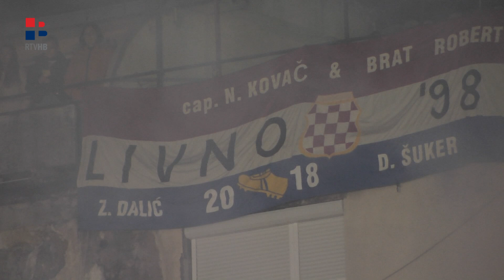RTV HB | Sportskim uspjesima bogata 2022. godina